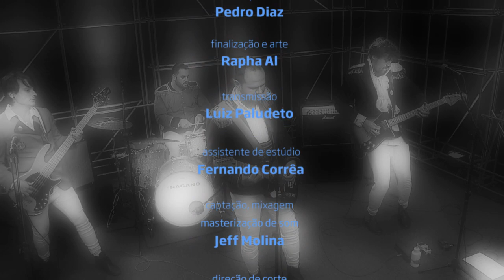"Ouvidor" - Lítera no Estúdio Showlivre 2016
Apresentando um romance real em forma de música, o Lítera apresentou seu segundo disco Caso Real, ao vivo no Estúdio Showlivre, dia 26 de janeiro de 2016.

Perfil:
Formada em 2004 a Lítera é uma banda gaúcha composta por André Neto (vocal e guitarra), James Pugens (baixo), Lucas Kanan (baixo), Rodrigo Bonjour (bateria) e Thiago Marques (guitarra). A banda está desde 2013 tocando um projeto bem bacana intitulado Projeto Domitila, inspirado nas cartas de amor entre o Imperador Don Pedro I e a Marquesa de Santos. O Projeto deu vida a dois EP's A Marquesa (2013) e O Imperador (2014). O mais novo fruto do Projeto é o álbum Caso Real, lançado no final de 2015 reunindo faixas inéditas e faixas dos EP's anteriores.